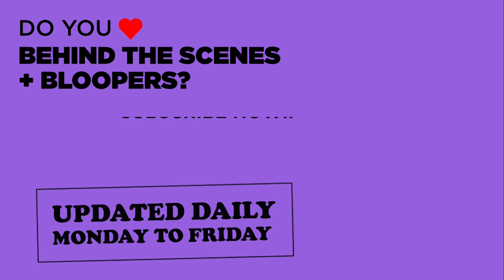A SIMPLE FAVOR - Bloopers, Gag Reel (2018)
PLOT: Stephanie is a single mother with a parenting vlog who befriends Emily, a secretive upper-class woman who has a child at the same elementary school. When Emily goes missing, Stephanie takes it upon herself to investigate.

RELEASE DATE: September 14, 2018 (USA)
GENRE: Comedy, Crime, Mystery
STARS: Anna Kendrick, Blake Lively